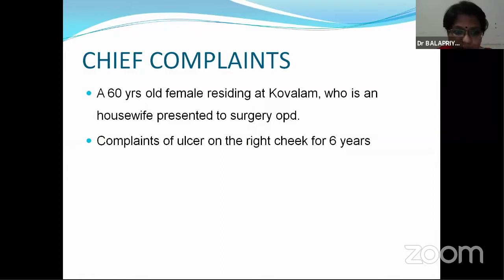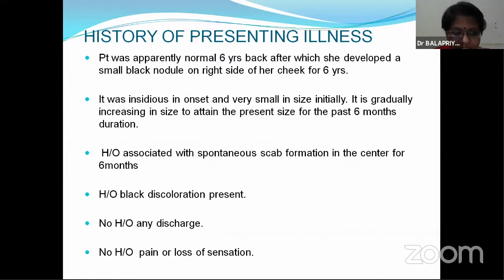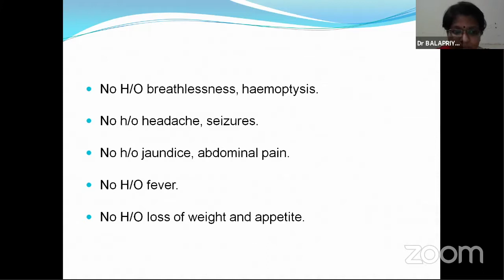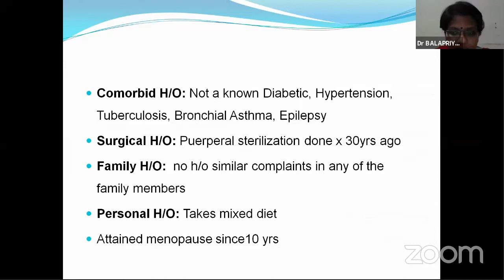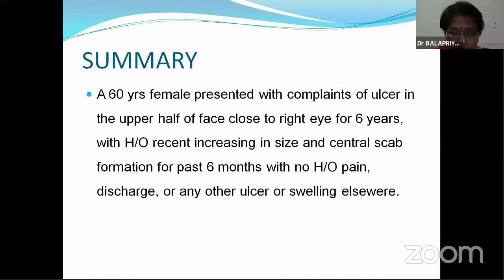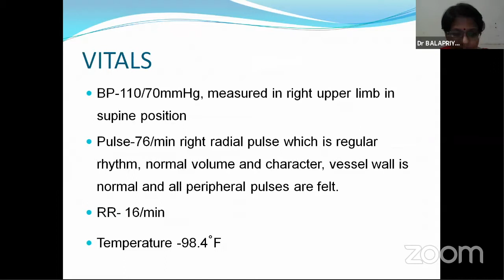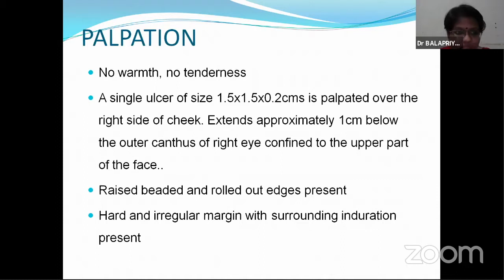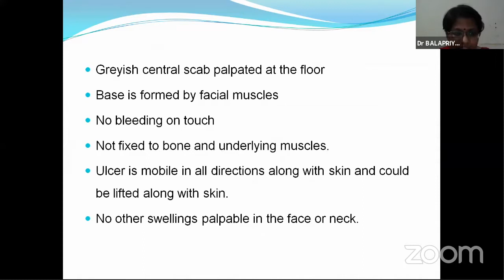case presentation BCC Basal cell carcinoma